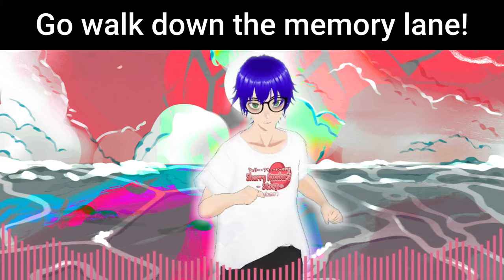The Path to Her Montage! | The Best of 2023 (Anime Intro)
The Best of 2023 is all the weird, wacky and outright insane moments that happen on the @JosephniteFlyer , @JosephniteFlyersClips , @JosephniteFlyersArchives  and @SherryAwebersStory ! All the videos and clips uploaded in 2023!* Enjoy the anime intro for The Best of 2023!

*Some clips, videos and VODs were CREATED in past years but have only reached YouTube this year in one way or another!

✱ Featured: The Best of 2023 ft. JosephniteFlyer and Sherry Aweber's Story

Vocal: Yudamuda
Mixing & Mastering: Magnum Opus
Vocal arrangement & lyric: Schianovus & JosephniteFlyer